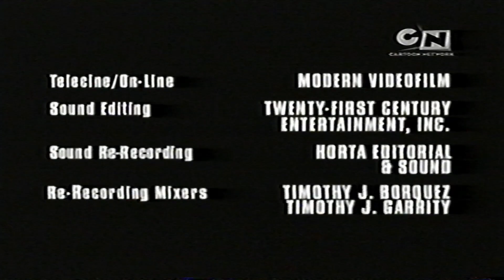Cartoon Network Hungary kb. 2008